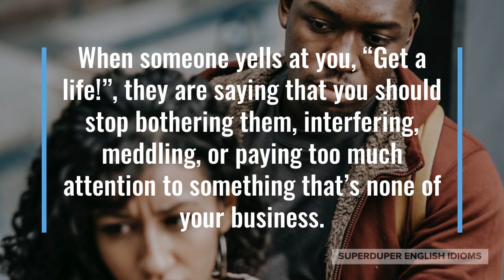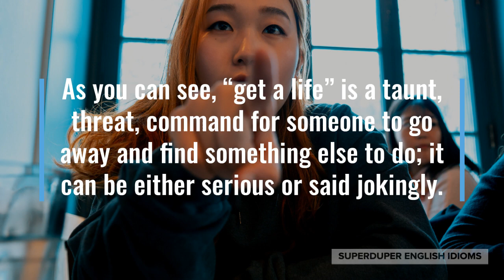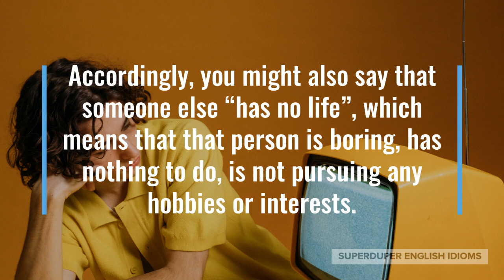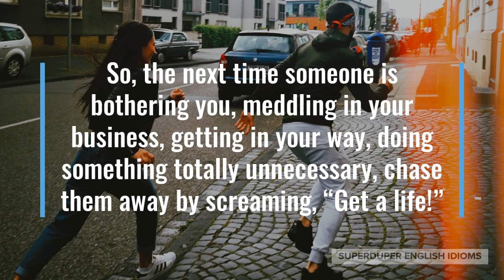"Get a Life" Idiom Meaning, Origin & History | Superduper English Idioms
0:00 - How to Say, “Get a life!”
0:20 - Examples of “Get a life!”
1:01 - Meaning of “Get a life!”
1:19 - Origin of “Get a life!”
2:46 - More Examples of “Get a life!”
3:27 - Conclusion

When someone yells at you, “Get a life!”, they are saying that you should stop bothering them, interfering, meddling, or paying too much attention to something that’s none of your business.

“Get a life! Don’t you punks have something better to do than to bother little kids?” you might be chasing off a bunch of older kids from the playground.

Maybe you’re gossiping with a friend, “She always wants to know what I’m up to, why can’t she get a life?!”

“Hey! Stop looking through my stuff, get a life!” you might yell at your little brother when you find him poking around in your room.

As you can see, “get a life” is a taunt, threat, command for someone to go away and find something else to do; it can be either serious or said jokingly.

“Get a life,” is a fairly recent idiom and first appears in a Washington Post article in 1983, but has been popular ever since then.

If someone says to you, “Get a life!” you might respond, “I have no life,” which means that you have nothing better to do, you’re bored, or you think other people’s lives are more interesting.

Accordingly, you might also say that someone else “has no life”, which means that that person is boring, has nothing to do, is not pursuing any hobbies or interests.

If you really think that “you have no life”, then perhaps you need to find a hobby, interest or occupation…

… find out what others are doing and see if you can join them or perhaps try it for yourself. You might not have any idea what would interest you; but as they say, “Seek, and ye shall find.”

“I really need to get a life, all I do is work, work, work,” you might be telling your friend over a coffee.

Perhaps you’re buying junk food at the supermarket when an old lady starts nagging you about eating healthy, “Get a life! Shouldn’t you be telling this to your grandkids?!”

“Get a life before I call the cops!” you might be defending a homeless person from some harassing teenagers.

So, the next time someone is bothering you, meddling in your business, getting in your way, doing something totally unnecessary, chase them away by screaming, “Get a life!”